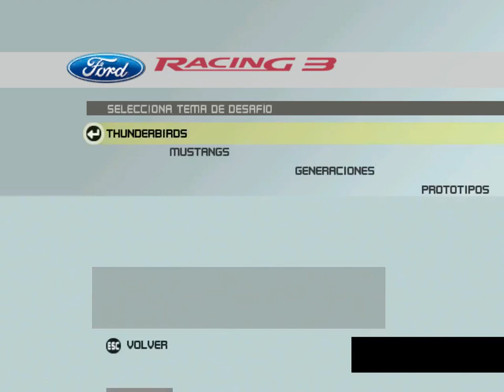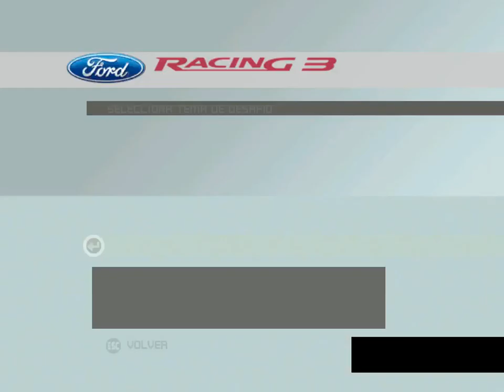Circuito: Summit Trails Desafío: Segundos Fuera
Circuito: Summit Trails
Desafío: Segundos Fuera